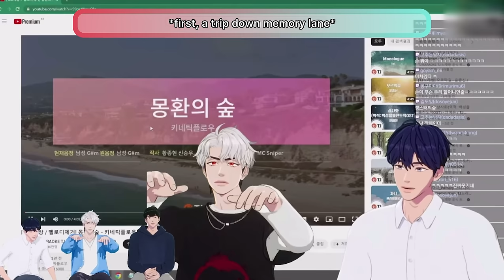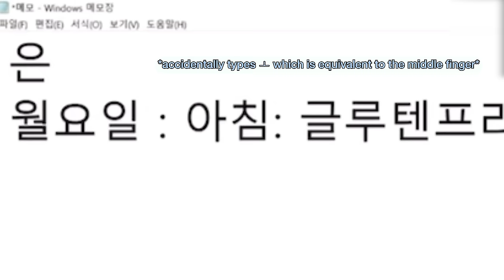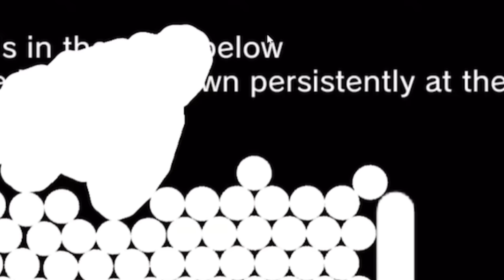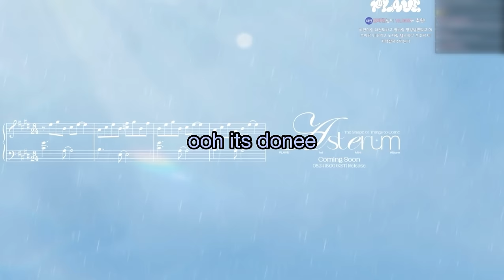[ENGSUB] | PLAVE (플레이브) | iconic/funny moments compilation #3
PLAVE LITERALLY *JUST* WON THEIR 1ST MUSIC SHOW WITH WAY 4 LUV IM CRYING their first win and the first win for virtual idols! HISTORY IN THE MAKINGGGG

~5months since the last one sorry LOL shorter but theres more coming!
also ignore how the captions are all different, some of this was edited on my phone for live clipping on twitter LMAO
hope the compilation of my clips/edits from twitter are enough for videos like this! its just alot more work to clip new stuff but i will take requests if yall can provide me with the timestamps and link :D

Images:
The background for the "beeps" is from _@kimbombbi on Twitter!